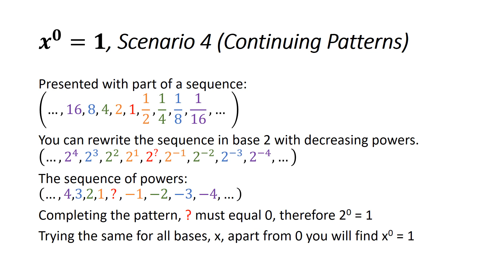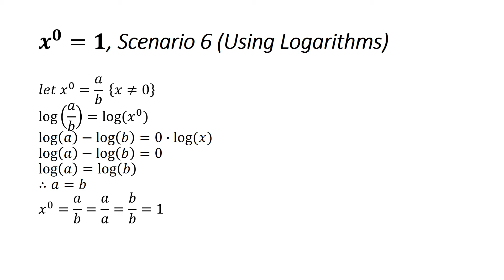x^0=1 | x to the power of zero equals one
In this video I explore why x raised to the power of zero equals one. Why does a number raised to zero equal one? x^0 = 1

Zero: Good or Bad?